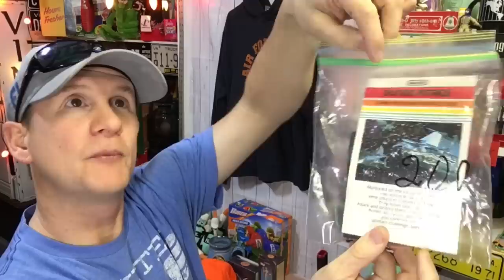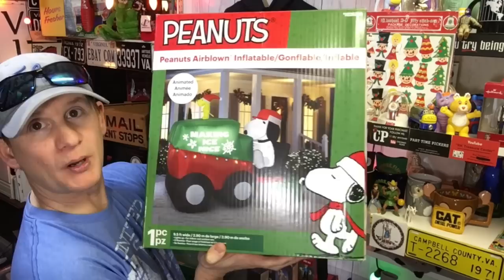People just keep buying these on Ebay | Fleet Eneman Plush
Fleet Eneman Plush

People just keep buying these on Ebay

Ebay Store

Ikea Bags

24x24 Poly mailers

Scotty Peeler
Metal Scotty Peeler

Tidy Pen

8x6x4 Boxes

4x4x6 Boxes

4X4X4 boxes

Bubble Wrap

Contact by Mail
Commonwealth Picker